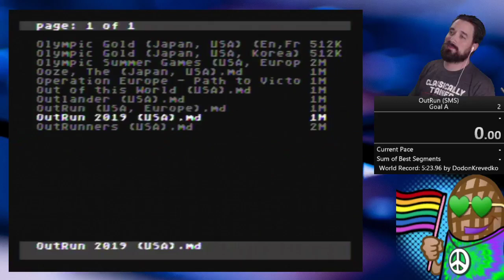OutRun 2019 (Genesis Stage 1) 4:38.300